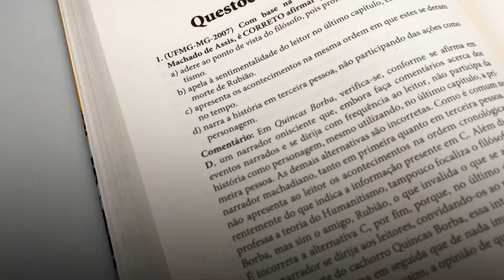Quincas Borba | Machado de Assis | Principis - Livrarias Família Cristã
Especificação do produto:
Paginas: 240
Formato: 16 x 23 cm
Editora: Principis
Acabamento: Brochura
Autor: Machado de Assis
Idioma: Português